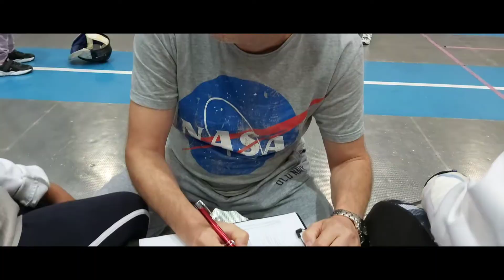Fencing Sports Part 4 Mini Tournament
The students turned to the side, raised their foils, slightly bent their front knee and lifted their back arm.